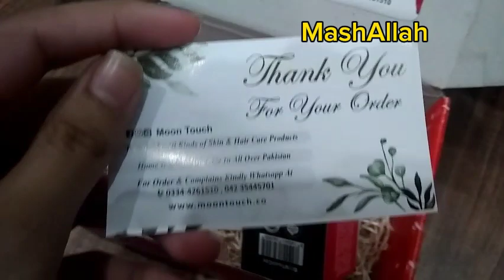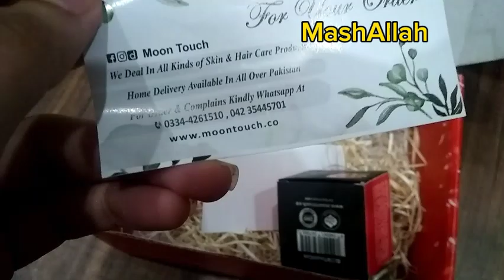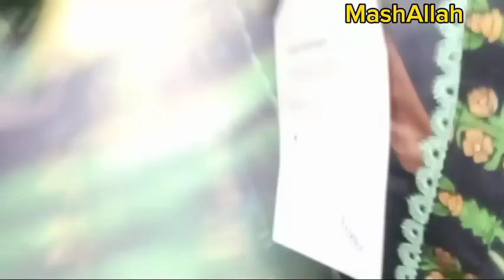iftari and shopping vlog 😍 | roll and samosa folding ideas 😍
Asalam o alikum my YouTube family hope you all are fine and doing great this is my another vlog hope you guys like the vlog plz like share and subscribe to my channel and press the bell icon for daily updates 😃